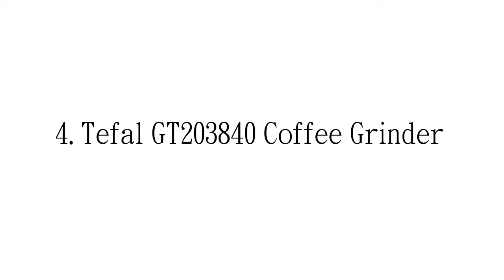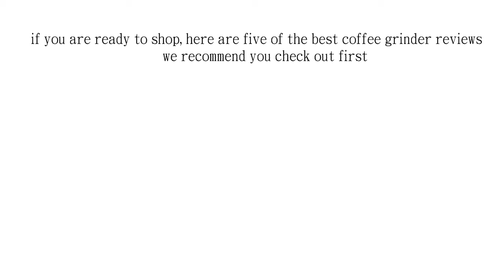Top 5 Best Coffee Grinder You Should Have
These choices may be out of date. You need to go to THIS description link to see the most recent updates to the list

1. KRUPS F203 Electric Spice and Coffee Grinder with Stainless Steel Blades, 3-Ounce, Black

2. Hamilton Beach 80365 Custom Grind Hands-Free Coffee Grinder, Platinum

3. KitchenAid BCG211OB Blade Coffee and Spice Grinder Combo Pack - Onyx Black

4. Tefal GT203840 Coffee Grinder

5. KitchenAid BCG111OB Blade Coffee Grinder - Onyx Black